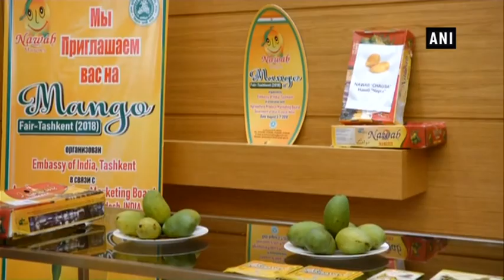Sushma Swaraj inaugurates Mango Festival in Tashkent - Uzbekistan News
Tashkent (Uzbekistan), Aug 05 (ANI): Union External Affairs Minister Sushma Swaraj inaugurated Mango Festival organised by government of Uttar Pradesh in Tashkent in Uzbekistan on Sunday. Mango exporters in Tashkent will participate in the festival.